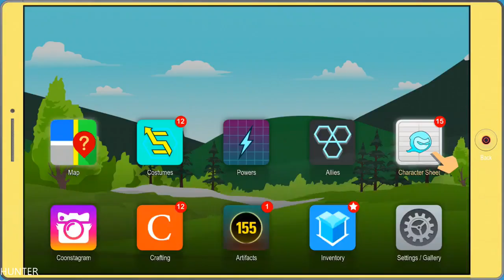South Park The Fractured But Whole PART11 PS4 PRO (1080p)